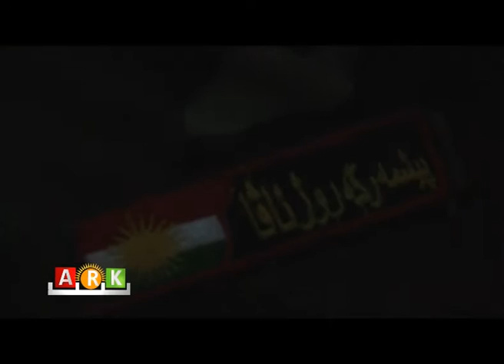HEWLÊR.. Festîvala Yekemîn salvegera rizgarkirina Kobanî 26-1-2016